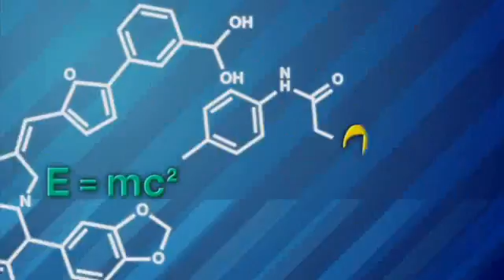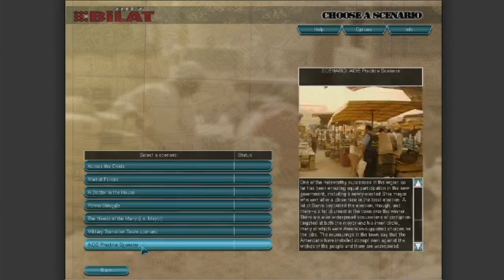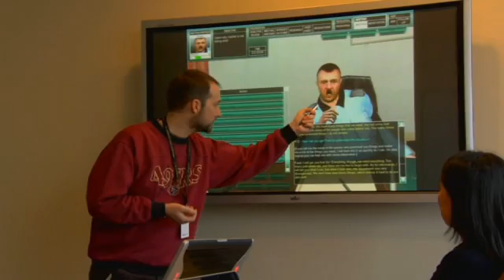LabTV Elect BILAT